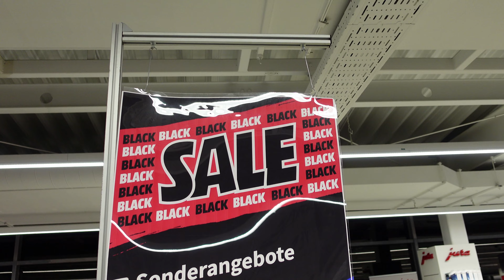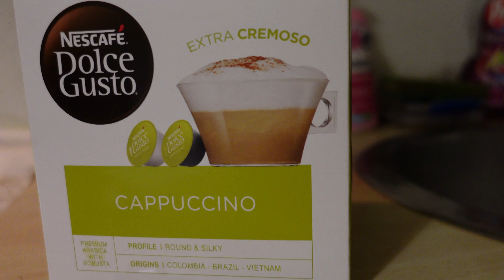bengali vlog | কালীপুজোয় বাজি থেকে বিপদ | Bought a new thing on Diwali | Fun story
beautiful Austria beautifulaustria beautiful Europe beautifuleurope banglavlog We are a Bengali family from Kolkata, currently staying in Austria, Europe. We post informative weekly videos on this channel which tell about our lifestyle in Europe, different places we visit, different food we cook or eat, shopping and lot of fun we have. This is a Bengali vlog. bengalivlog NRI Bengali family NRI NRIBENGALIFAMILY Bengali new vlog bengalinewvlog bengalivlogger Bengali vlogger new Bengali vlog Bangla vlog